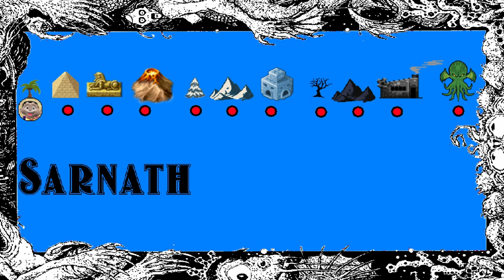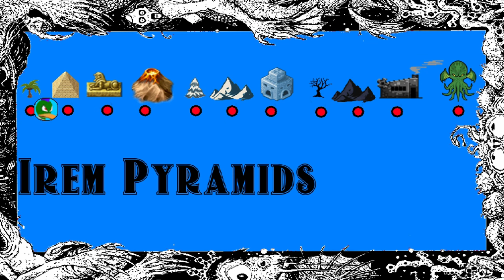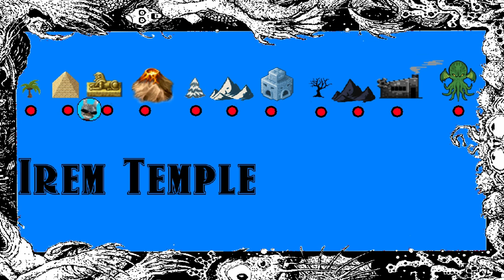Mineirinho e os animais drogados masoquistas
A criatura se levanta da tumba novamente